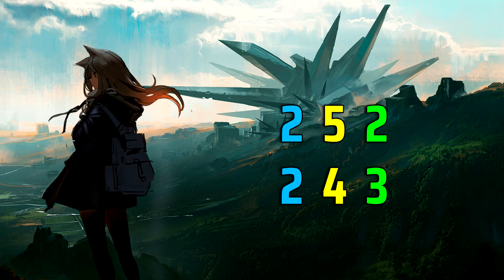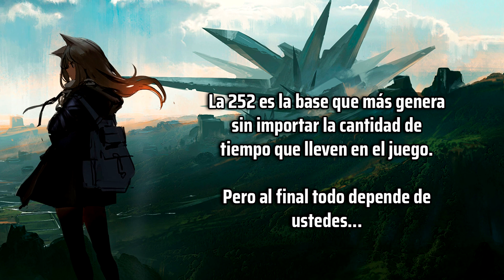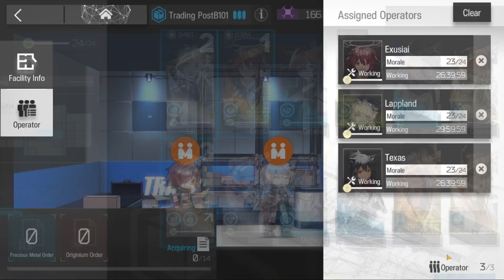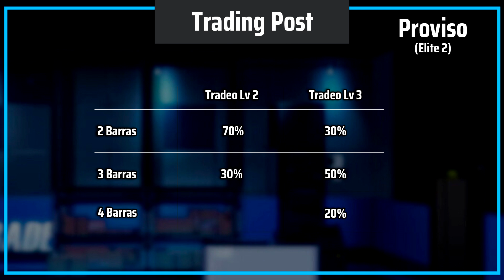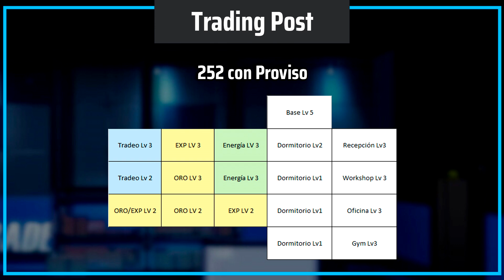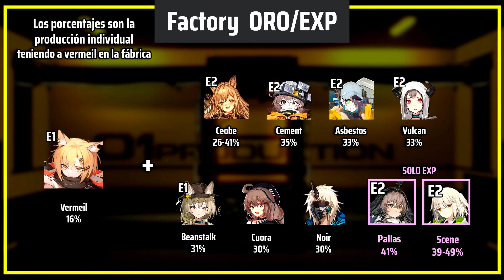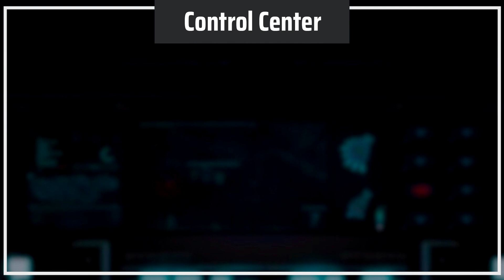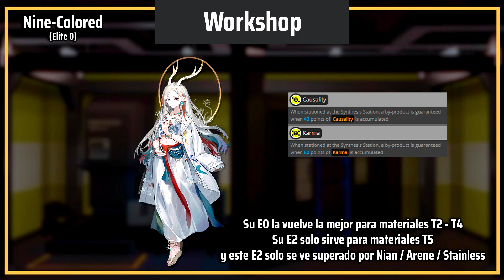Guía Base - Mejores Operadores y Combos | Arknights en español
→ Mejores Operadores par la Base

00:00  Intro
02:29  Sala de Tradeo

10:05  Fabricas

16:18  Centro de Control
19:47  Dormitorios

21:11  Recepción
21:36  Workshop
25:08  Oficina
25:38  Sala Entrenamiento

▼Mi PC▼

➤Board ➣  Gigabyte GA-B85M-HD3-A
➤Ram ➣ Kingston Hyperx Fury 16gb
➤SSD ➣ Toshiba OCZ TR200
➤HHD ➣ Western Digital Blue